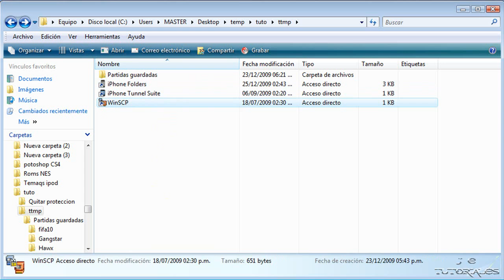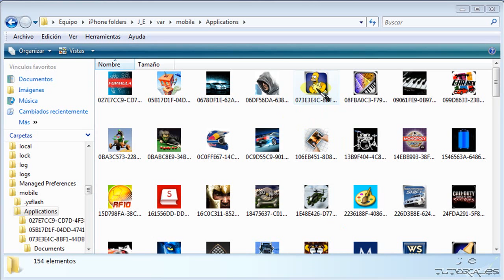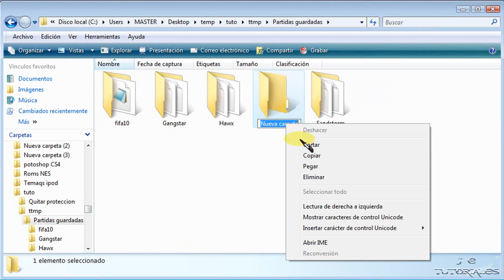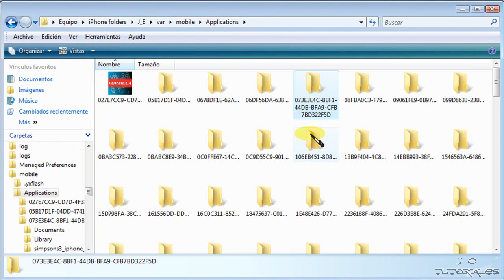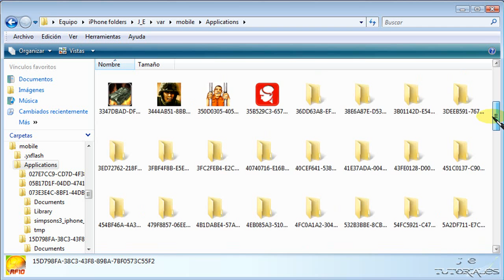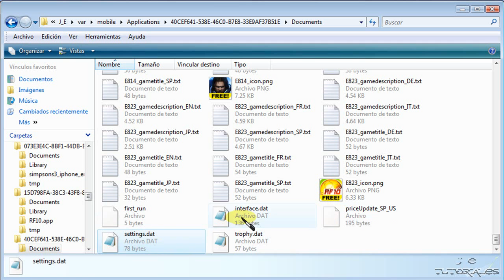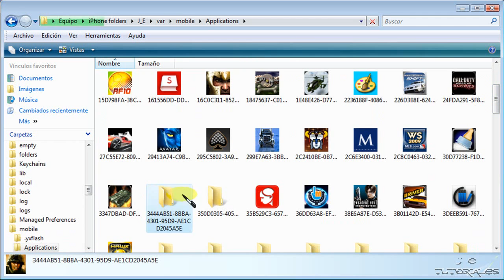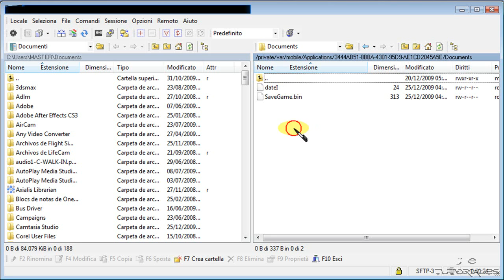Tutorial - ipod touch/iphone - Backup de las partidas guardadas en los juegos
Tutorial de como hacer un backup (copia de seguridad) de las partidas guardadas en los juegos.

Los invito a visitar donde encontrarán tutoriales y herramientas útiles de informática, electrónica y tecnología en general.